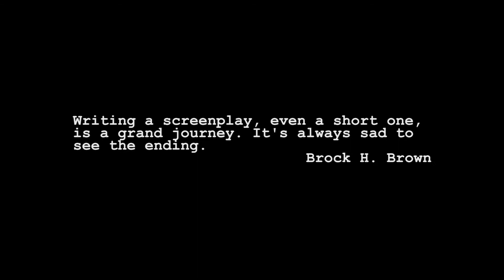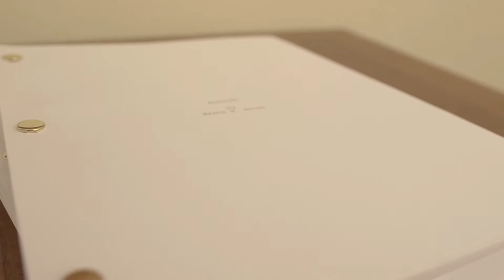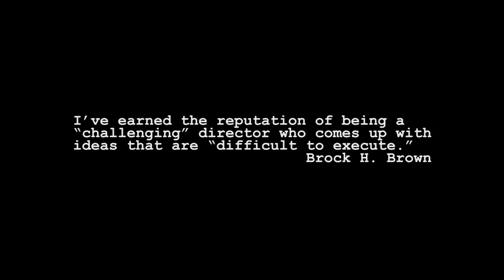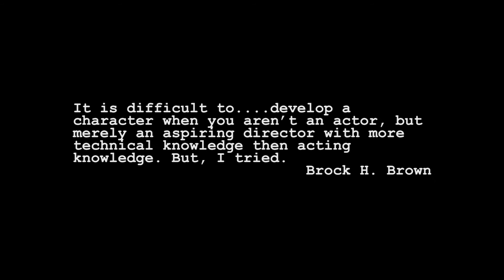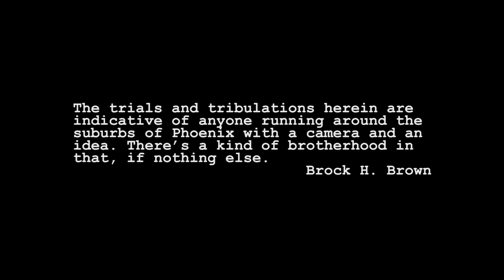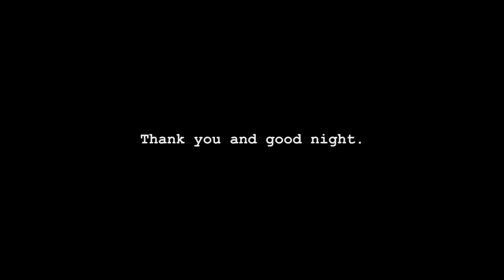Huck: Examination of a Filmmaker (A Brockumentary)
This short documentary by Matter of Chance Productions offers a glimpse into the filmmaking of Brock H. Brown. It examines in brief his writing, directing, and acting through film clips and behind-the-scenes footage that reveal the filmmaker at his work. Brock passed away December 8, 2009 at the age of 26.